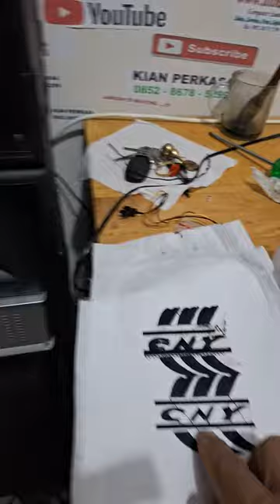Pusat perbaikan mesin bordir cny elnoss yamata yifei tajima barudan swf dahao 07 - KIAN PERKASA SCMB